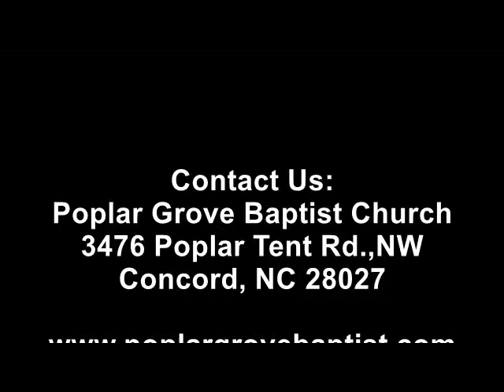Bible Study November 4